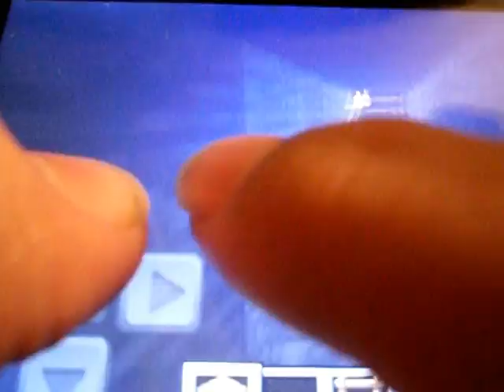Minecraft:Pocket Edition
This is the mobile version of the indie hit Minecraft.